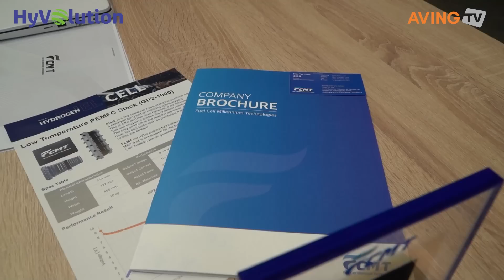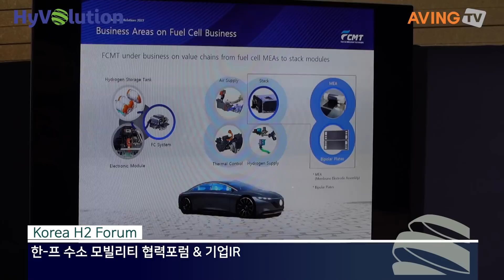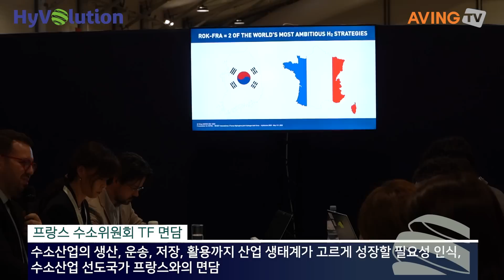[현장 영상] 佛 최대 규모 수소 산업 전시회 'HYVOLUTION 2022' 생생 현장!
佛 최대 규모 수소산업 전시회 '하이볼루션(HyVolution) 2022'가 현지 시각 5월 11일 09:30분 프랑스 최대 MICE 기업 GL Events 주관 France Hydrogen 컬래버로 파리(Paris) 시내 GL Events에서 12일까지 양일간의 일정으로 개최됐다.

프랑스는 탄소배출 제로화 가속화 및 기후변화 대응에 앞장서고 있는 EU 역내 선도 국가 중 하나다. 특히, 이번 하이볼루션(HyVolution) 2022 전시회는, 최근 심각해지고 있는 기후변화 대응 및 우크라이나 전쟁 중 실제 전 세계가 엄청난 에너지 리스크를 직접 겪는 중이어서 그 어느 때보다도 많은 주목을 받았다.

이번 하이볼루션(HyVolution) 전시회는 에너지(energy), 산업(industry) 및 모빌리티(mobility)를 위한 수소 산업 경제 이벤트로서 새로운 자원 및 이용에 대한 세계 에너지 질서 구축의 일환으로 공공 및 민간 프로젝트를 진행하고, 직접 만나 혁신적인 생각과 솔루션을 교환하여 새로운 파트너십 생태계를 구축하려는 목적으로 개최했다.

한국에서는 수소모빌리티+쇼조직위원회(위원장 정만기 겸 한국자동차산업협회 회장, 이하 조직위)와 국내 수소 관련 기업 및 기관이 함께 부스를 꾸리는 공동관 형태로 이번 전시회에 참가했다. 한국관 참가 기업 및 기관은 △대하 △대현에스티 △아주대학교 △에프씨엠티 △엔케이에테르 △지필로스 △하이리움산업 △환경부 △한국환경산업협회 △KOTRA(대한무역투자진흥공사) △조직위 총 11곳이다.

조직위는 KOTRA와 함께 이번 전시회에서 EU 지역에 국내 수소산업 동향을 알리고, 민간 수소산업 교류 활성화를 위한 홍보관을 마련, 운영했다.

한편, HYVOLUTION은 GL이벤트가 주최하는 프랑스 최대 규모의 수소산업 전문 B2B(기업 간 거래) 전시회이다. 한국 '수소모빌리티+쇼 조직위원회'는 프랑스 마이스(MICE) 기업 GL 이벤트와의 전시교류를 위한 업무협약(NDA) 체결을 통해 이번 전시회에 공동관 형태로 참가했다.